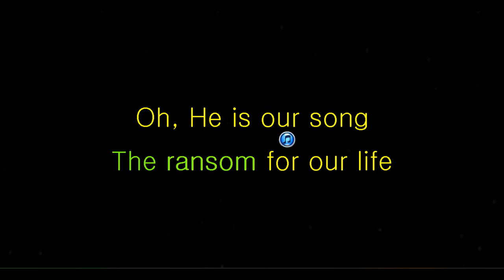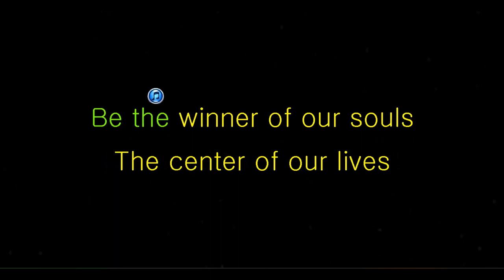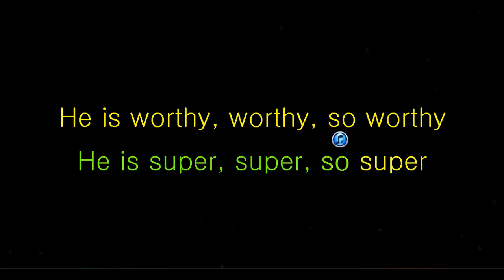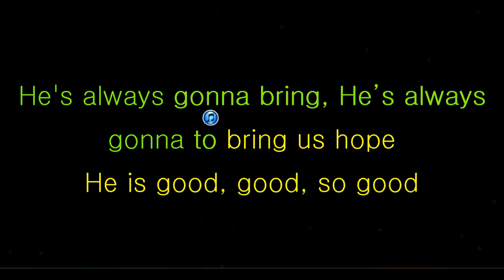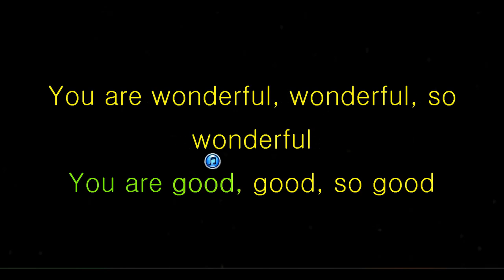If we repent